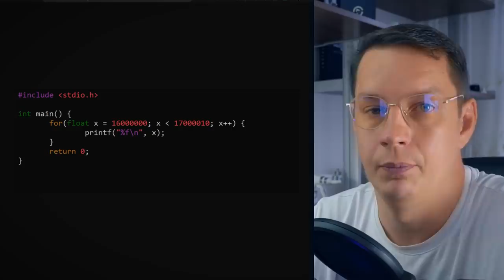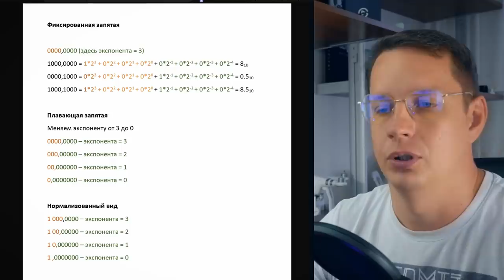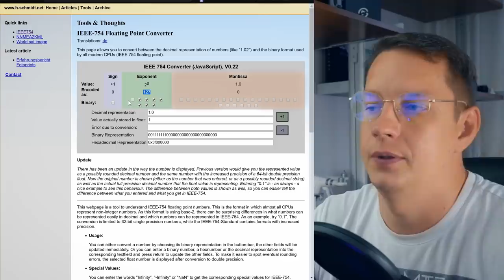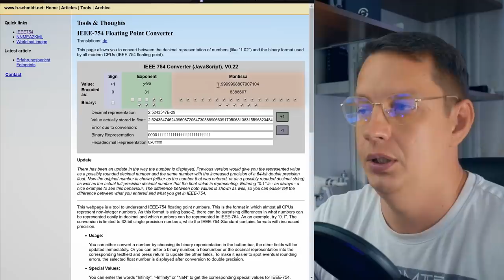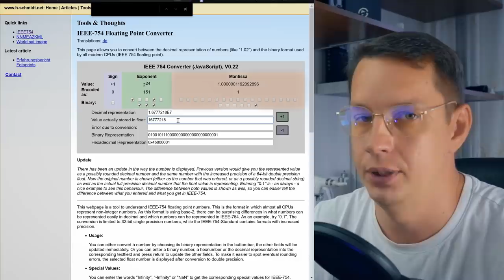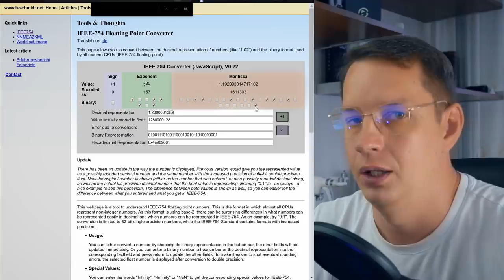Почему этот код крутится в бесконечном цикле?